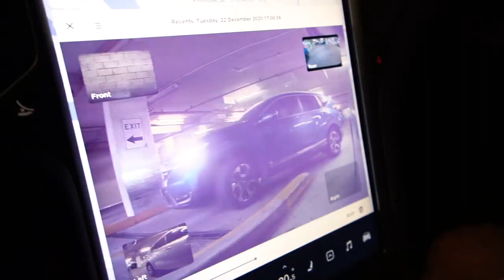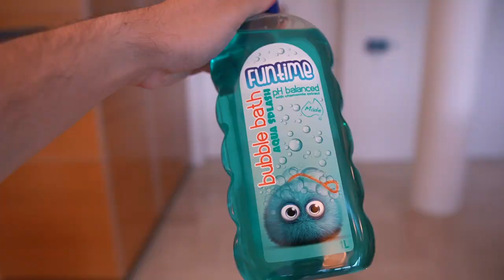BATH TIME WITH LEWIS & ROBYN | VLOGMAS 23